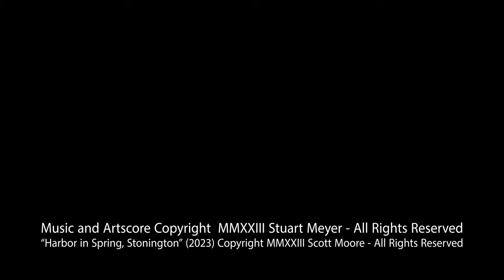Harbor in Spring, Stonington (#98) An Artscore by Stuart Meyer based on Scott Moore's painting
Harbor in Spring, Stonington (#98) An Artscore by Stuart Meyer based on Scott Moore's painting.  A beautiful and peaceful moment along the Maine coast as the sunrise awakens both the town of Stonington and the transition from harsh Winter to the renewal of Spring which also marks the beginning of the lobster harvest season as two lobster boats sit in anticipation.

COMPOSER NOTES:  The piece opens with the lingering memory Winter's cold and isolating darkness as the light shines upon homes at the top of the hill bring warmth into this small coastal town.  Next the tempo picks up as the town awakens and we begin our way down the hill through the cluster of homes as the rising sun brings warmth and energy into the composition.  A sense of hope and trepidation is expressed in the notes through brief and unexpected major/minor shifts.   Finally we arrive down at the docks and move out into the water transitioning to the two lobster boats with determination, the rise of a busy day and the hard labor ahead.  The music then shifts attention from the two lobster boats, back to the shore and town above as the opening theme is reprised in a more optimistic and upbeat variation mirroring the promise of Spring as well as the Summer months ahead for the small Maine coastal town of Stonington.

ABOUT ARTIST SCOTT MOORE: After training in Portland, ME, and an early career in Washington, DC, Scott Moore presently works in a small coastal town in Maine. His vibrant colors, broad and vigorous strokes, and striking use of light and shadow capture for many the fascinating moods of Maine. Scott’s paintings are in private collections across the U.S. and around the world, and have attracted distinguished corporate patronage." (SOURCE: Argosy Gallery - Bar Harbor, ME)

I'm so very grateful for your interest and support.

Stuart